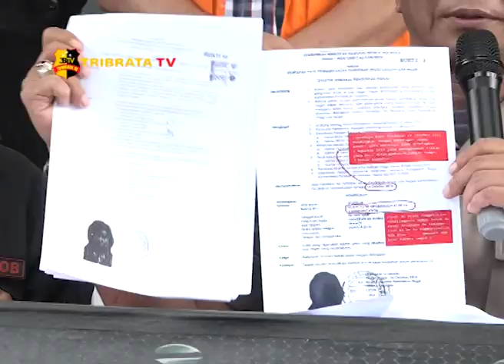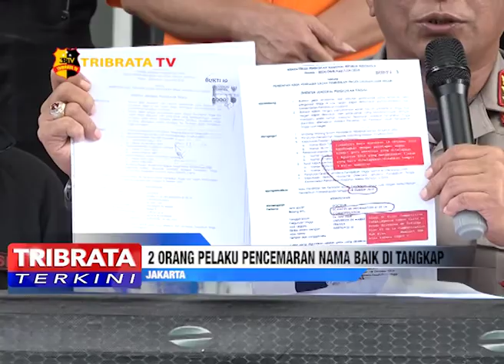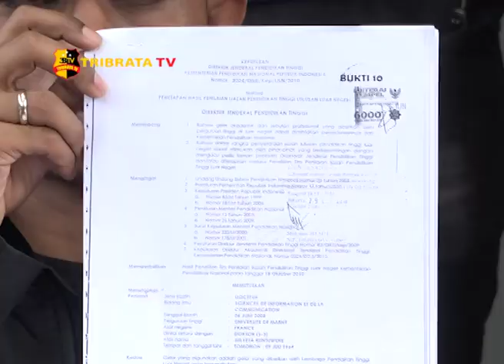2 ORANG PELAKU PENCEMARAN NAMA BAIK DI TANGKAP